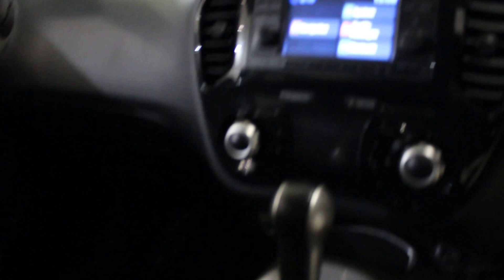NISSAN JUKE 1.6 TEKNA DIG-T 5DR 190 BHP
RED WITH BLACK HEATED LEATHER SEATS + FULL SERVICE HISTORY + CLIMATE CONTROL + REVERSE CAMERA + BLUETOOTH + CRUISE CONTROL + 17 INCH ALLOY WHEELS
Acenta, S, Tekna, N-TEC, SE, Visia, Premier, N-Connecta, DIG-T, some of our cars will have Sat Navigation, Sunroof, Leather, Bluetooth and Cruise.